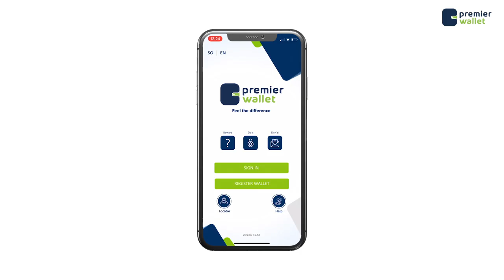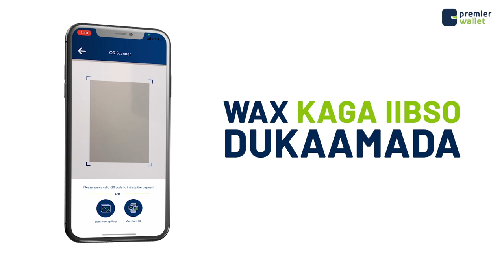Aabe Cali “Xaaskeyga iyo Cunigii yaraa way dileen,Reerkeyga oo Dhami waxyeelo ayay gaarsiiyen Kenya”